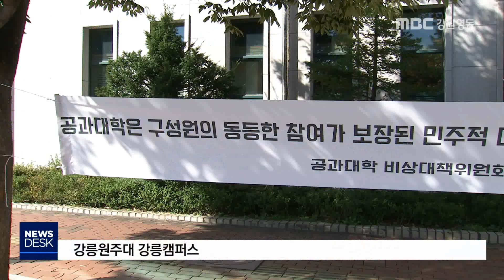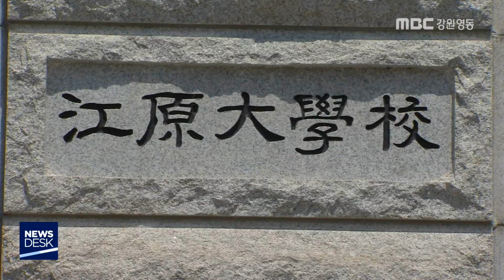[뉴스리포트]국립대 대학평의원회 없거나 구성 편중 181002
대학이 중요한 결정을 할 때
 구성원들의 의견을 잘 들을 수 있도록
 대학평의원회를 만들도록 하고 있습니다.

하지만 대학평의원회가 아직 없거나
 있어도 교수 중심으로 편중이 심해
 의견 수렴이 어렵습니다.